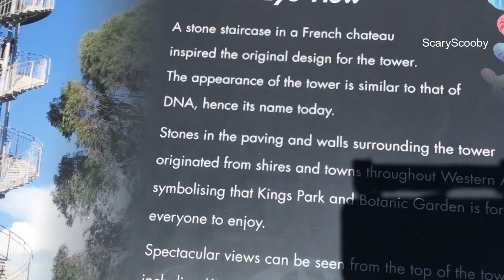A drive from Northbridge to kings park stopping at some landmarks. Perth Western Australia 2019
A drive from Northbridge to kings park stopping at some landmarks. i go past Dumas house and the Parliament of Western Australia. Perth Western Australia 2019 Back in the 80s the carpark were the tower is was used by rev heads to do burnouts, people would climb the tower to watch.